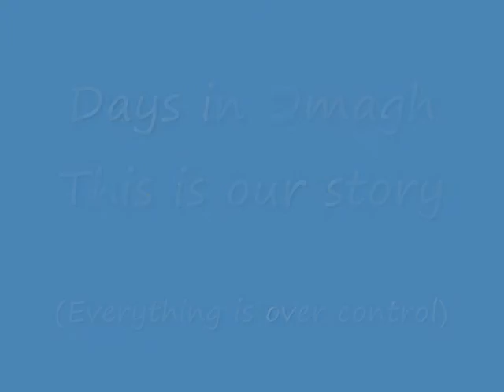Days in Omagh - our story.wmv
Days in Omagh - our story